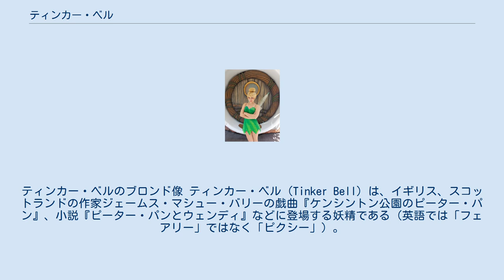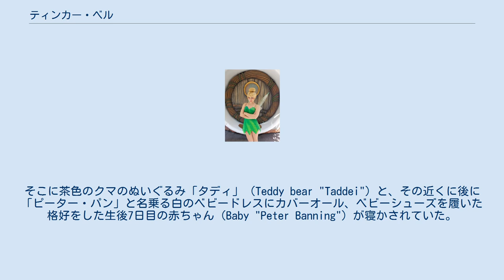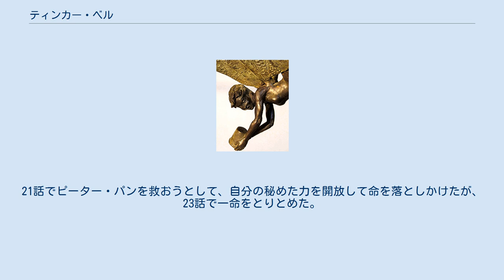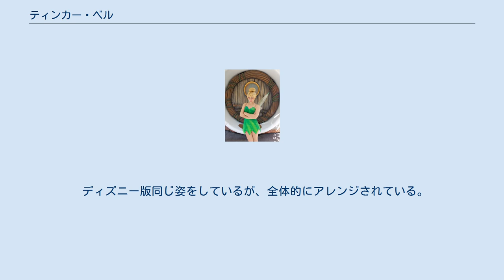ティンカー・ベル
ピーター・パン
ティンカー・ベルのブロンド像 ティンカー・ベル（Tinker Bell）は、イギリス、スコットランドの作家ジェームス・マシュー・バリーの戯曲『ケンシントン公園のピーター・パン』、小説『ピーター・パンとウェンディ』などに登場する妖精である（英語では「フェアリー」ではなく「ピクシー」）。
彼女の妖精の粉を浴び、信じる心を持てば空を飛ぶ事が出来る。
愛称はティンク。
 映画『フック』（1991年、アメリカ映画）で主人公ピーター・バニングがネバーランドの隠れ家（首吊り人の木）の中で思い出に浸るシーンの中で、ピーター・パンとティンカー・ベルが初めて出逢うエピソードが描かれている。
 今から数十年前、ケンジントン公園でピーターの母親は知人の女性とふたりで自分の子供の将来について語り合っていた。
 公園の木のそばに止めてある黒の乳母車の中には白いクッションとおくるみ、敷布団がおさめられていた。
そこに茶色のクマのぬいぐるみ「タディ」（Teddy bear "Taddei"）と、その近くに後に「ピーター・パン」と名乗る白のベビードレスにカバーオール、ベビーシューズを履いた格好をした生後7日目の赤ちゃん（Baby "Peter Banning"）が寝かされていた。
 天気は悪くなり風も強くなったが母親は気づかずに話に夢中になり、乳母車は強風によって少しずつ揺れ動いていた。
やがて乳母車は急な坂道を猛スピードで転がって行き、怯える赤ちゃんを乗せて広場から公園、市街地、人気のない森林の広場まで転がっていった。
その後、乳母車は森林の奥の円形の石畳の段差にぶつかって横倒しになり、赤ちゃんはクマのぬいぐるみ「タディ」とともに乳母車の外に放り出され、石畳に強く叩きつけられ転がり落ちてしまった。
 数時間後..、夜になって雨が降り続く中、森林の奥の広場には誰ひとり来ることなく母親さえも探しに来ることもなかった。
円形の石畳の真ん中では赤ちゃんが石畳に強く叩きつけられた痛さと、誰一人も見つけに来てくれない寂しさで、雨でびしょ濡れになりながら仰向けのまま両手両足をバタバタしながら長時間大声で涙や鼻水を垂らして泣きわめいていた。
その直後にネバーランド、ピクシー・ホロウからメインランド(人間の世界)にお忍びで来た妖精ティンカー・ベルは、公園にある森林の奥の広場で円形の石畳の真ん中で両手両足をバタバタしながら大声で泣きわめいている赤ちゃんを見つけ、泣きやまそうとして近くをひたすら飛び回ったり、枯葉一枚拾って傘代わりに赤ちゃんの顔の上に当てて雨から守るなどをして寂しさを紛らわせていた。
そして赤ちゃんの顔をじっと見つめ、身体に妖精の粉を降りかけたあと、さっきまで泣き叫んでいた赤ちゃんの顔が笑みを浮かび上がっていた。
雨も止み、ティンカー・ベルはクマのぬいぐるみ「タディ」を持っている赤ちゃんの右手をつかみ、夜空の向こうにあるネバーランドへ連れて飛んで行った。
 という設定で描かれていた。
劇中ではピーター・パンの「楽しい思い出」よりも「悲しい思い出」のほうが多くが語られる中、生後7日目の赤ちゃん「ピーター・パン」が初めてネバーランドに来たときから5、6歳児に成長してからメインランド(人間の世界)に戻って両親の元に会いに行くまでの間のエピソードまでは描かれていない。
おそらく初めてネバーランドに来たときは生後7日目の赤ちゃんの姿のままであり、歩行も出来ず、会話能力もなく笑うか泣くことしかできない状態であった。
 ロンドンから2時間45分かけてネバーランド上空を飛んでいる途中で赤ちゃんが手を離してしまい、それと同時に妖精の粉の効果が切れ落下してしまった。
ティンカー・ベルはそれに気づき慌てて赤ちゃんを探し回るがなかなか見つけることはできなかった。
 一方、赤ちゃんは見知らぬ土地に落下し、仰向けの状態のまま大声で泣きわめいていた。
その直後にネバーランドに住む子供たちが泣きわめく赤ちゃんの周りに次々と群がってきてじっと眺め、一人の少年が赤ちゃんを抱き抱え、泣きやませた後に小屋に連れて行き、汚れたベビードレスにカバーオール、ベビーシューズを脱がし、赤ちゃんの身体を洗うついでに洗濯していた。
洗濯物を乾かした後、赤ちゃんに綺麗になった白のベビードレスにカバーオールを着せベビーシューズを履かせ、頭に白のベビーボンネットをかぶせた後は敷布団が敷かれている揺り籠に入れ、毛布をかけた後に赤ちゃ...